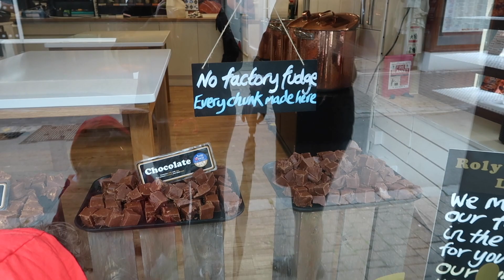Knitting Expat Vlogs - Cornwall Summer Holiday - 1 of 7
Welcome to the Knitting Expat Podcast ... this is a series of vlogs from our summer road trip holiday to Cornwall in the UK

You can find some of my watercolour work over on my Etsy

Happy Knitting :)